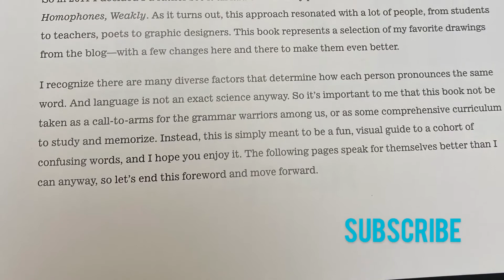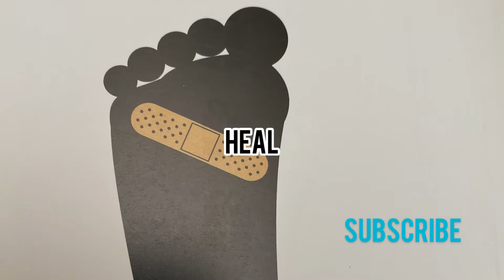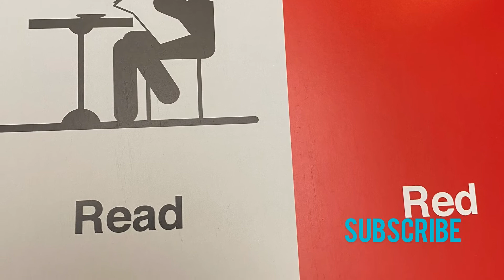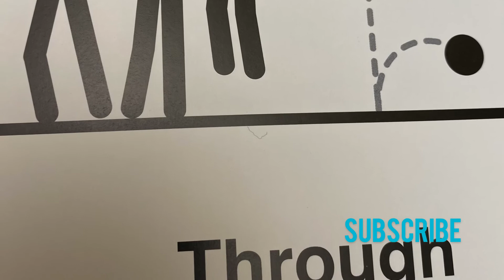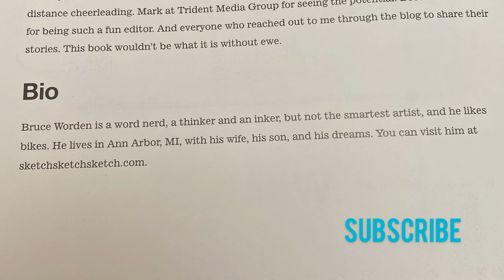Homophones Visualized by Bruce Worden